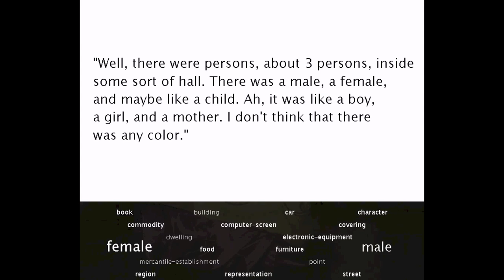Dream decoding from human brain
Time series of visual dream contents decoded from brain activity in higher visual cortex during sleep (two dream samples) . The movie displays superimposed stimulus images of 18 different semantic categories used for decoder training. The contrasts were modulated according to the decoder outputs (continuous "scores") for each category at each time point. The images for each category were randomly picked from the stimulus image set collected from web databases. The tag cloud illustrates the names of the categories. The sizes also vary with the output scores. The verbal reports upon awakening are shown at the end.

The movie is not meant to be a reconstruction of shape or color seen in the dreams. The images indicate what kind of objects or scenes (semantic categories) were likely to be present in the dreams, or what kind of images would produce similar brain activity in higher visual cortex, the brain area known to have response selectivity to visual semantic categories.

The data and scripts for dream decoding are available

Reference:
T. Horikawa, M. Tamaki, Y. Miyawaki, Y. Kamitani. Neural Decoding of Visual Imagery During Sleep. Science (2013)